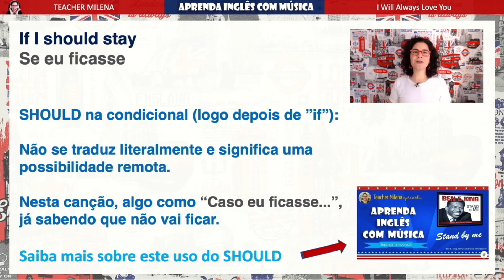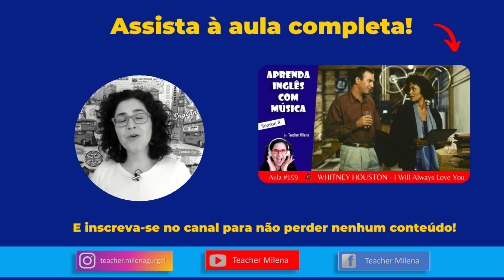Should na condicional | Aula de inglês | Inglês com música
Este é um recorte de uma aula de inglês completa com a música "I Will Always Love You - Whitney Houston"  🤩

Outros projetos da Teacher Milena:

🟦 CURSO INTENSIVO